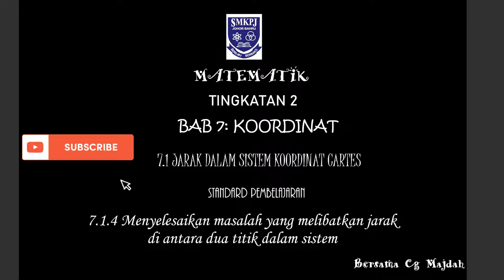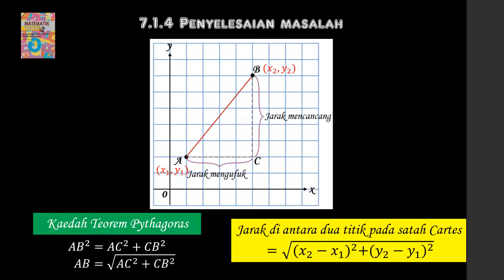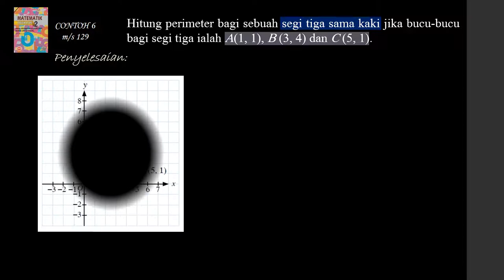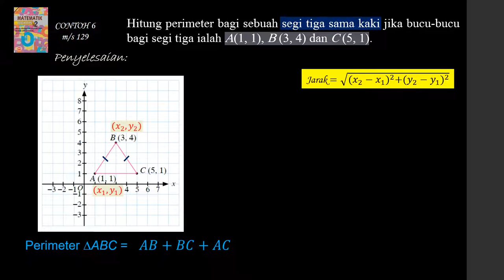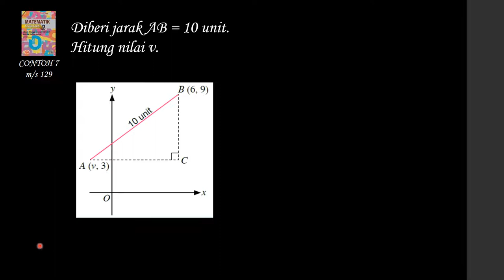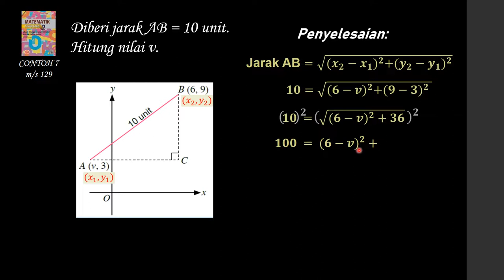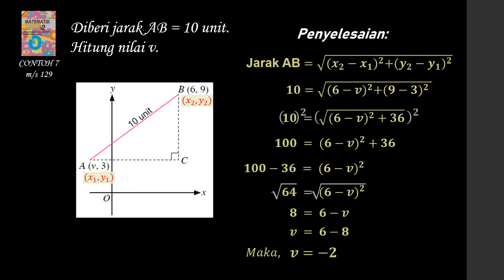7.1.4 Menyelesaikan masalah yang melibatkan jarak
BAB 7: KOORDINAT